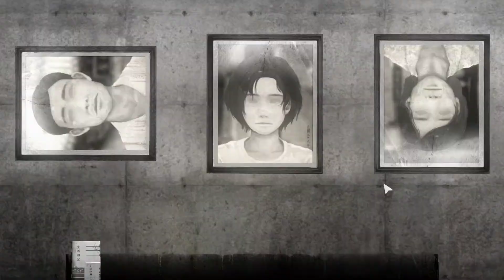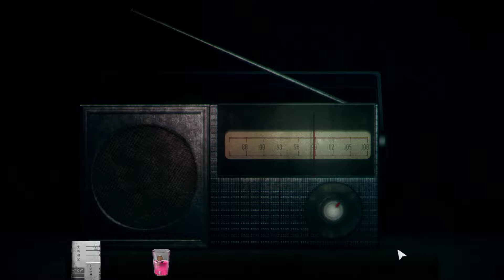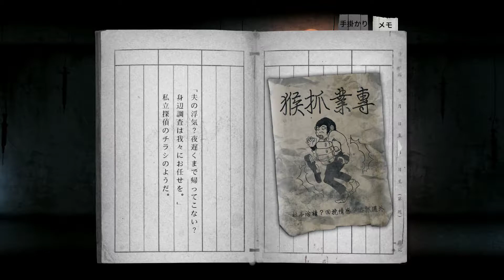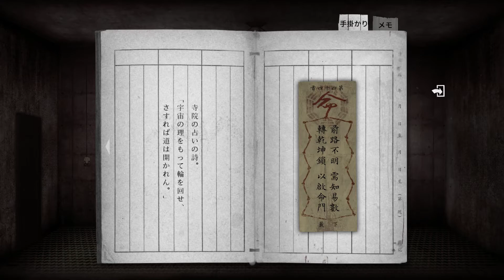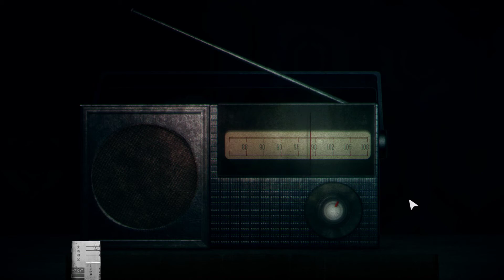返校-Detention 鏡の中に別の誰かがいる・・・part5(実況あり)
2017年1月13日リリース「Detention」
steamゲームとなっております。
1960年代の台湾、架空世界の学校を舞台にしたホラーアドベンチャーゲーム。